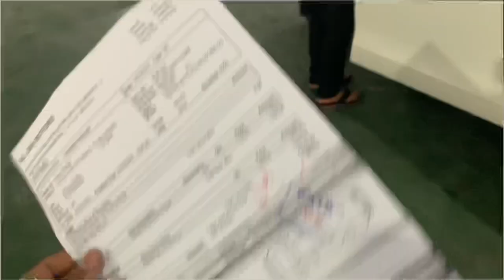PANDA OIL CHANGE🐼 || PACE MEIN LAGI AAG?🥺🔥 || VLOG NO 3